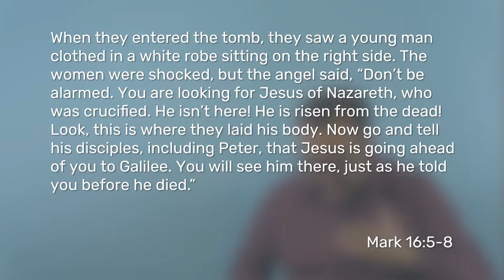90SecondChurch: Wed, Oct 6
Jesus lives... and the plan hasn't changed you're still a key player!